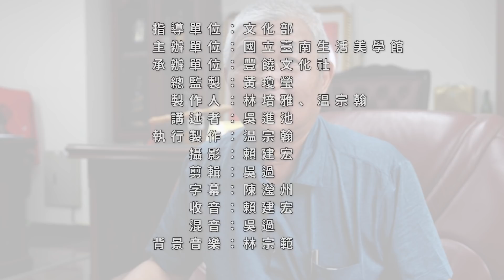【現代人成神（3）】駕駛戰機墜落魚塭，日本空軍意外成為台灣神明│台南海尾飛虎將軍傳說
本則故事講述者吳進池，生於1956年，臺南安南區人，曾任臺南市臺南地區農會理事長、江力企業股份有限公司董事長。

吳進池父母是海尾朝皇宮虔誠信徒，受父母影響他也投入廟務工作，自1990年起即擔任朝皇宮主委，除積極整頓環境，著手調查紀錄朝皇宮歷史、文化以外，又與臺南社區大學合作，在朝皇宮成立「社區大學臺江分校」，致力推動「大廟興學」理念。

鎮安堂飛虎將軍廟位於安南區同安路127號，隸屬於海尾朝皇宮管理委員會，創建於1971年，擴建於1993年，主祀日本人杉浦茂峰，被海尾朝皇宮保生大帝賜封為飛虎將軍，乃是相當知名的空難之神。

本影像為豐饒文化社錄製製作，國立臺南生活美學館出品之「南臺灣民間文學影音採集計畫」影像成果，收錄於文化部國家文化記憶庫；深度分析參見民俗亂彈的系列文章：

錄製單位：豐饒文化社
製作人：林培雅、溫宗翰
採錄者：林培雅
受訪人：吳進池
攝影師：吳過
剪輯師：吳過
收音混音：吳過
字幕：陳瀅州、林培雅